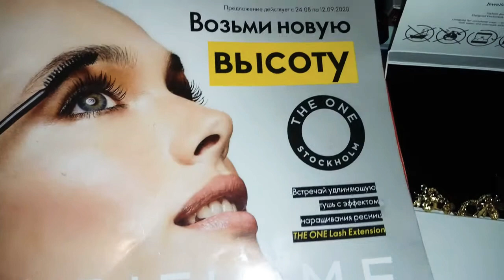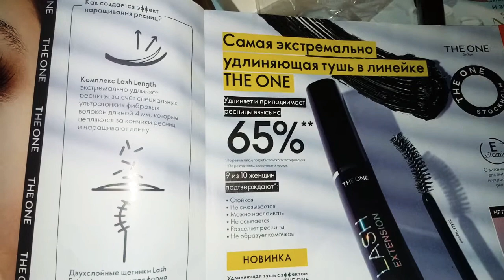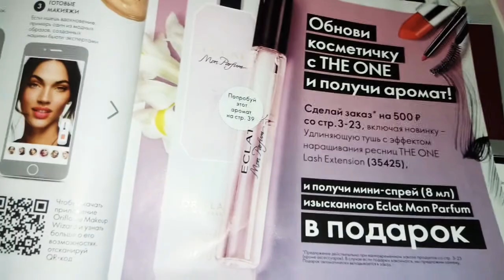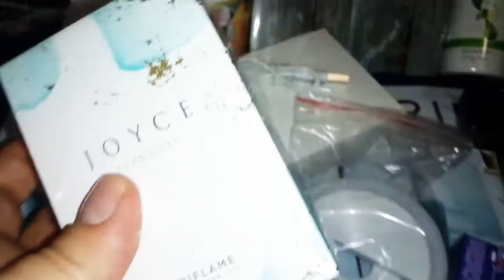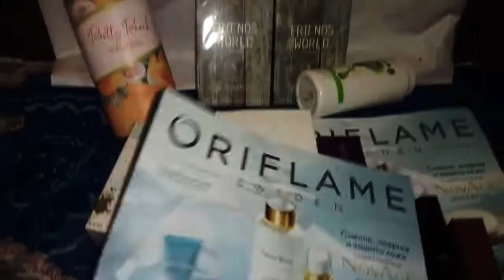Орифлэйм 12/2020. Обзор заказаза по каталогу Орифлэйм.